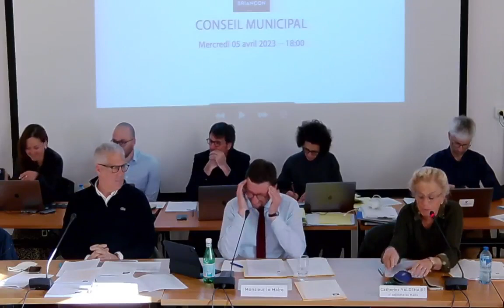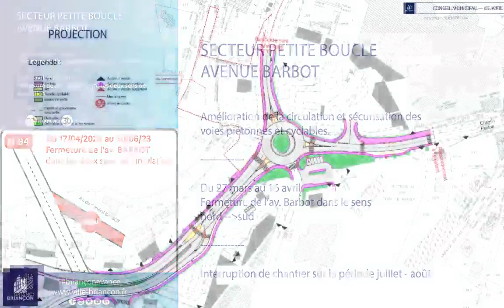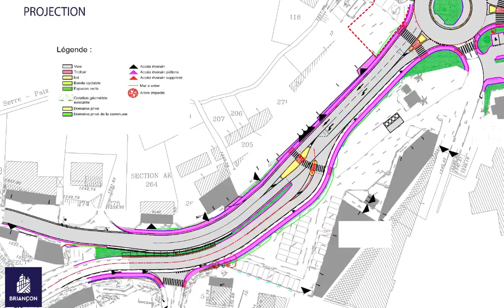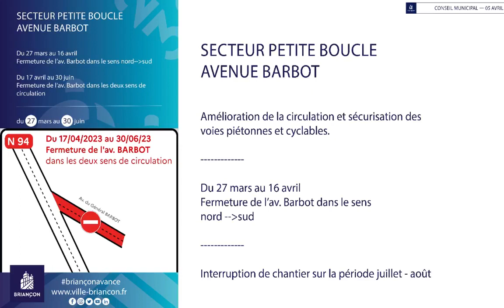Conseil Municipal du 5 avril 2023